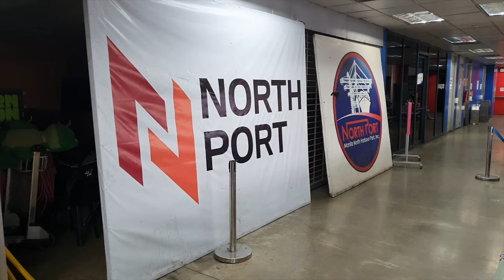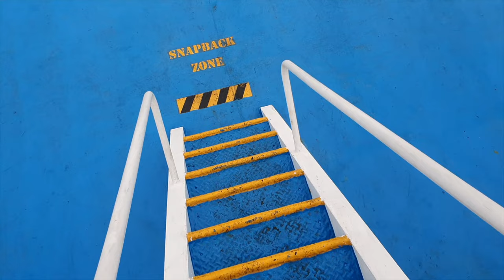MV MALIGAYA ferry trip from Manila to Cagayan de Oro in Mindanao in the Philippines Part One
In the longer version already posted previously I wrote about several of the reasons why I will not be taking a 2Go Travel ferry around the Philippines again due to many issues and concerns.
In my opinion, these two 'new' ships MV Maligaya and MV Masagana have been falsely marketed.
If on the older ferries there is cabin Class available with own private shower and toilet facilities inside the cabin, with towels and blankets provided, you cannot promote Business Class unless it is better than the Cabin Class on the older vessels.
This is most definitely not the case, on the contrary there were no private shower facilities added and towels and blankets needed to be paid for.
I could go on, suffice it to say that eventually 2Go Travel executives will find out for themselves.
These ships are not better than the older ones.